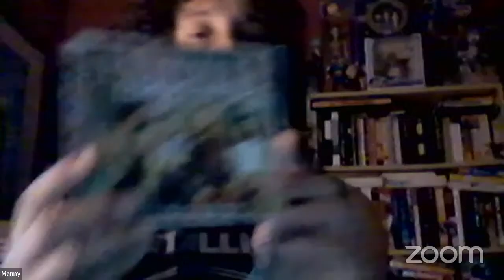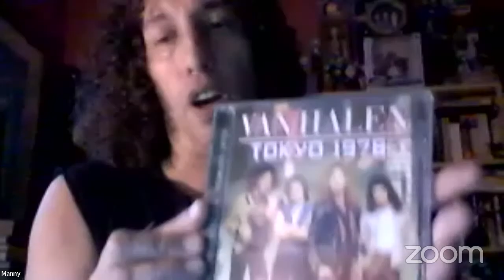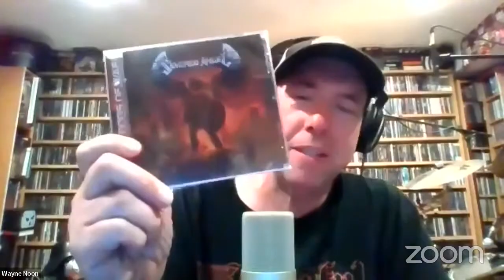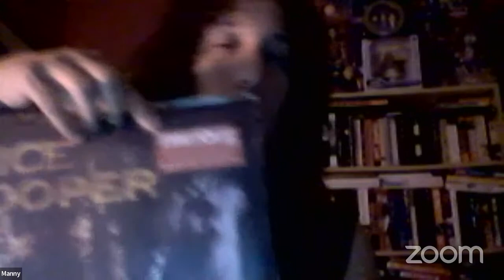TOP 10 VAN HALEN SONGS